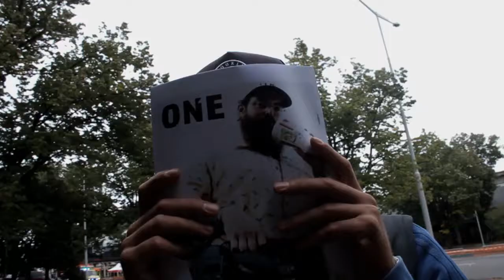Stalin aka Strahoff session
Podzimní session na Stalinu přerušil déšť, proto jsme se přesunuli na rail na Strahově a po okolních spotech.
Starring: Martin Krutina, Jára Mrštný, Yeggy, Yordan Dimov, Luboš Turek, Tomáš Elšík, Dejv Task, Honza Slavíček, Dan Murtinger, Tomáš Materne.